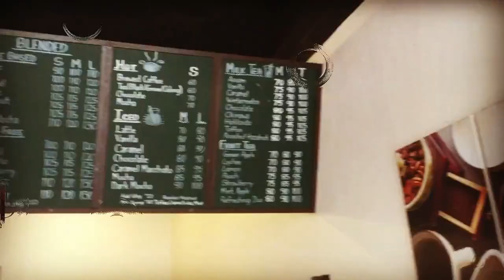Monster Milktea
Time Jump Milktea

Monster Milktea in the south